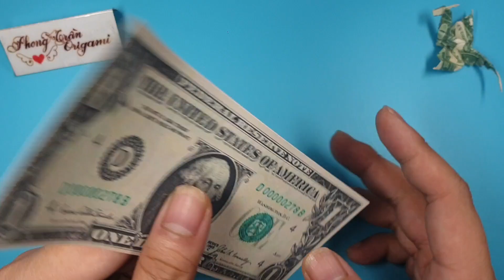Phong Tran Origami | How to make a Dragon with dollar | Dollar Bill Origami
Mode: Dragon
Author :